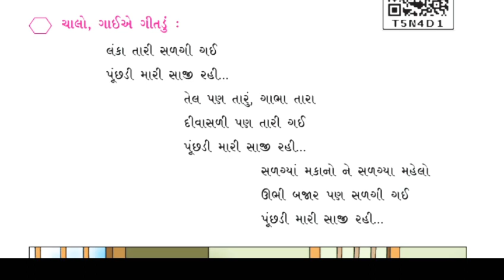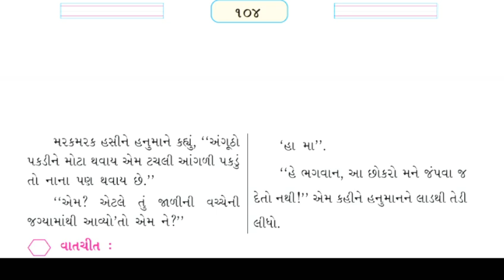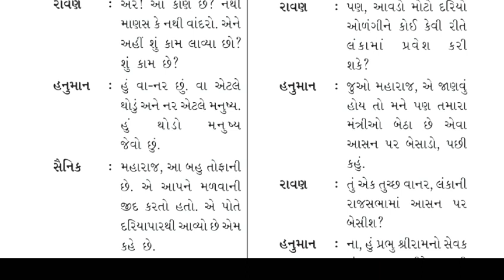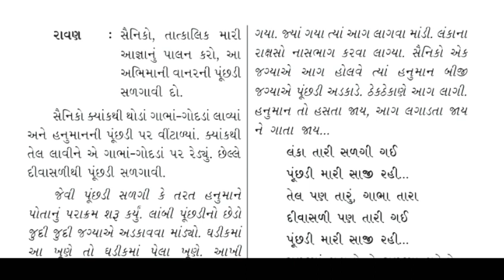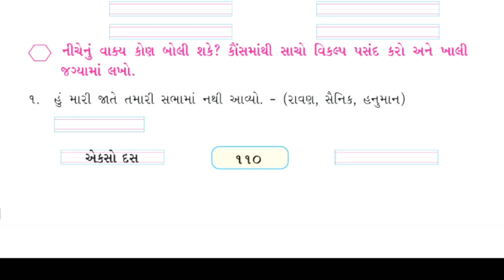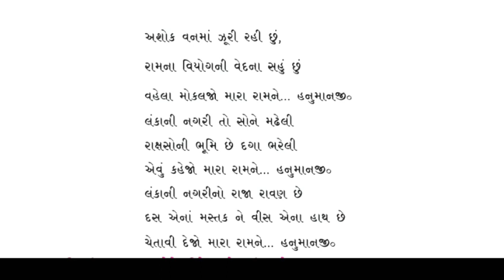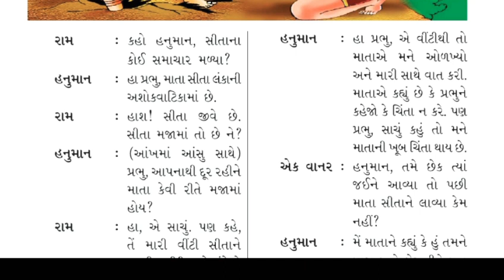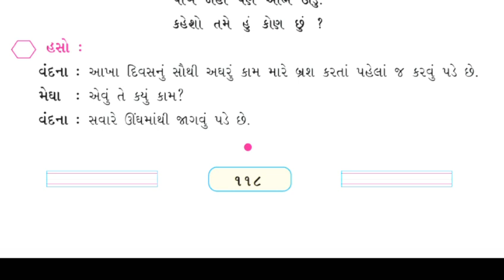/ STD 3 / Gujarati / KALSHOR / ગુજરાતી ધોરણ 3 એક છલાંગે દરિયો કૂદો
Namaskar mitro
mari youtube channel maa apne shikshan ne lagata videos jova malse .jena dwara tamne punravartan temaj zadapthi ekam shikhi sakso.